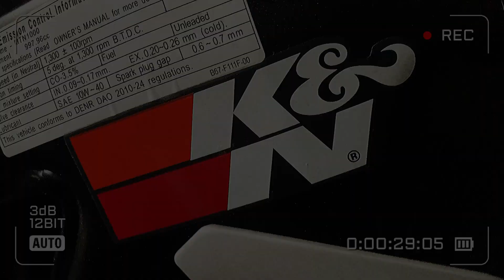YAMAHA MT-10 BLACK RAVEN | AUSTIN RACING GP1R SOUND CHECK